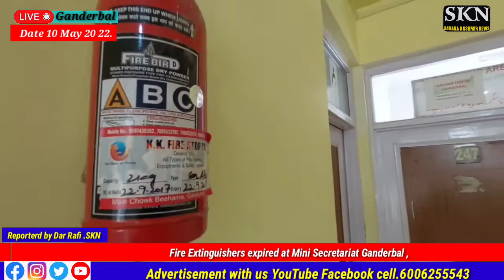Fire Extinguishers expired at Mini Secretariat Ganderbal , millions of files at riske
Fire Extinguishers expired at Mini Secretariat District Ganderbal , millions of files at risk